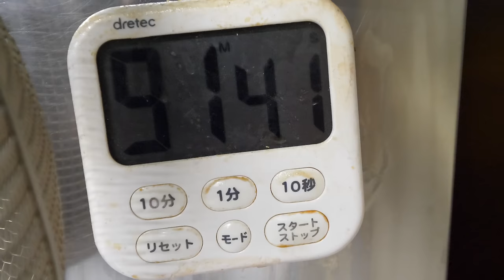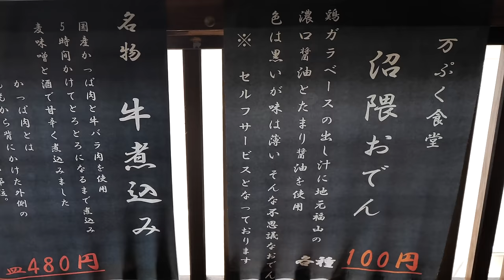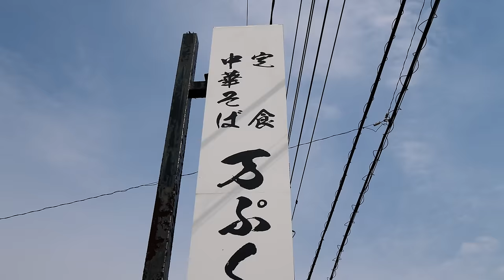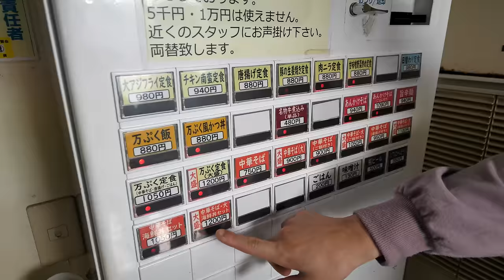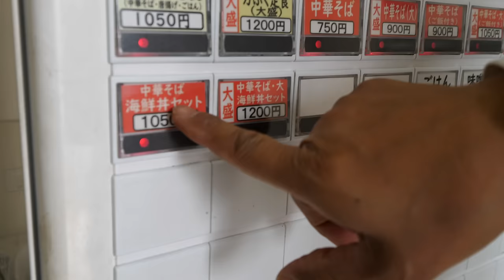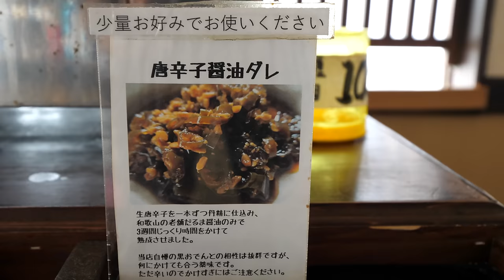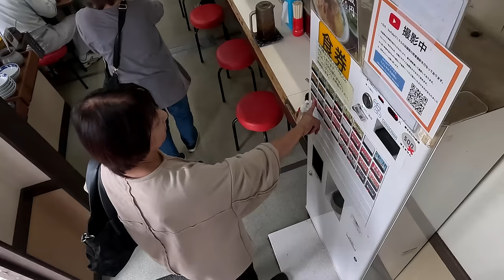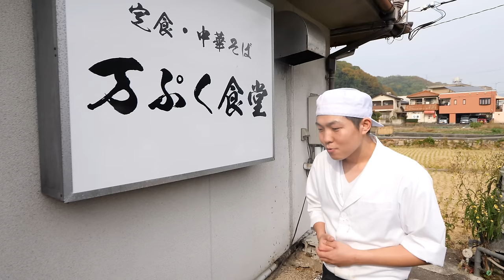早朝５時から始まる２９歳若き鉄人店主のドカ盛り男めしが魅力的過ぎた丨Japanese Good Old Diner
※メニュー表や記載料金は取材日2023年11月4日時点の為、今後変更の可能性があります。

住所　広島県福山市沼隈町88-1

0:00 ダイジェスト
0:40 本編